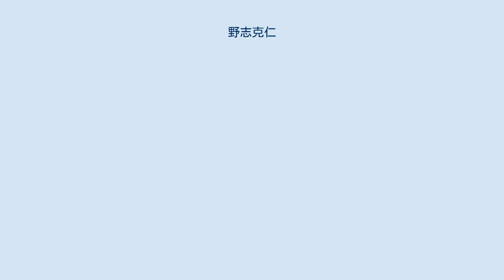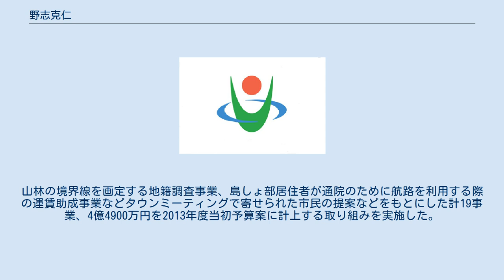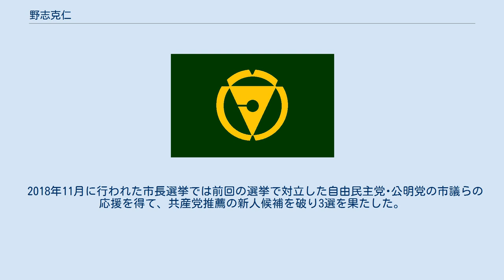野志克仁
野志 克仁（のし かつひと、1967年7月31日 - ）は、日本の政治家。
愛媛県松山市長（3期）。
元RNB南海放送のアナウンサー。
松山市立清水小学校、伊予三島市立南中学校、愛媛県立松山南高等学校、岡山大学経済学部卒業。
1990年、南海放送に入社。
翌1991年、入社2年目にしてもぎたてテレビ10o'clockのキャスターに抜擢された。
その後20年間にわたり愛媛県内各地をリポートした。
 2010年10月、南海放送を退社。
 愛媛県知事選挙への出馬を表明して辞職した中村時広松山市長の後継指名を受けて11月の松山市長選挙に出馬、自由民主党推薦の新人候補など4新人を破り初当選。
 市長就任後は公民館区域ごとにタウンミーティングを開催。
山林の境界線を画定する地籍調査事業、島しょ部居住者が通院のために航路を利用する際の運賃助成事業などタウンミーティングで寄せられた市民の提案などをもとにした計19事業、4億4900万円を2013年度当初予算案に計上する取り組みを実施した。
 2014年の市長選では自民党･公明党の松山支部連合会が推薦する新人候補と日本共産党推薦の新人候補を破り、再選。
市長選挙では中村時広愛媛県知事や市政与党の松山維新の会などの市議、自民党県連幹事長、連合愛媛などの後押しを受けた。
 2018年6月28日に都市機能の最適な集約を進める自治体で組織された「コンパクトなまちづくり推進協議会」の会長に就任した。
 2018年11月に行われた市長選挙では前回の選挙で対立した自由民主党･公明党の市議らの応援を得て、共産党推薦の新人候補を破り3選を果たした。